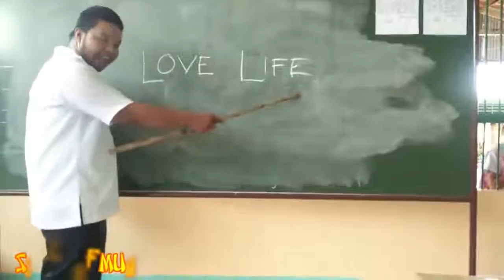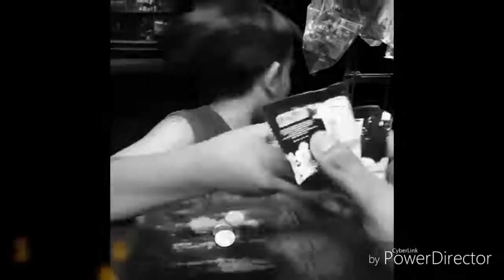PINOY HUGOT COMPILATION 2019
Panoorin ang iba't ibang trending hugot ng mga Pinoy ngayong taon!

⏺MLBB ID:
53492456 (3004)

Category
Entertainment
License